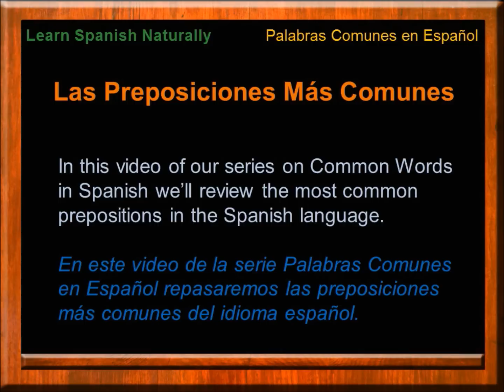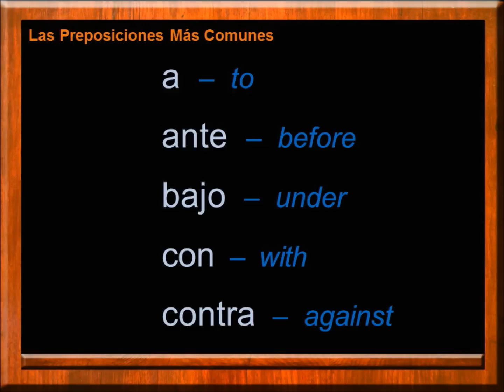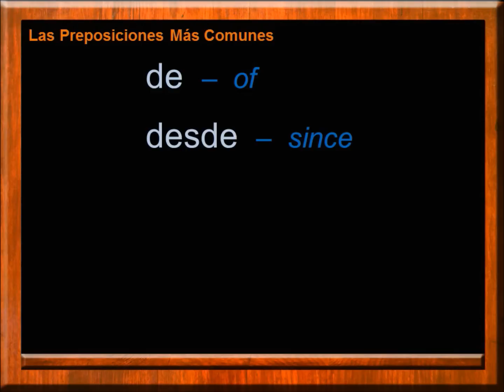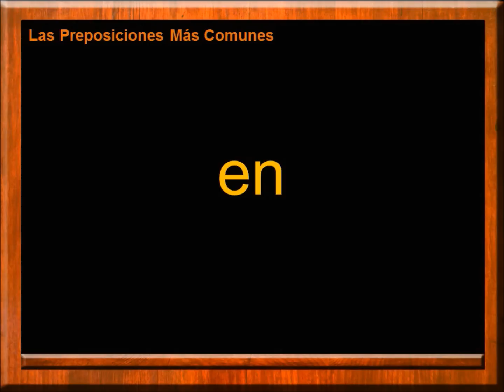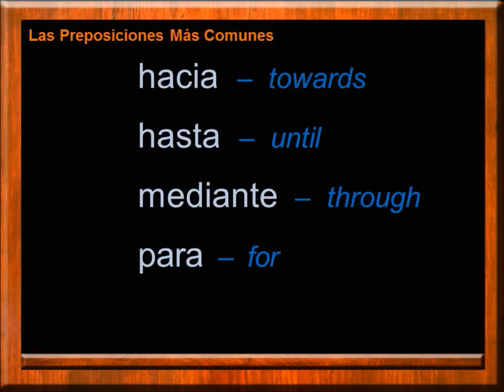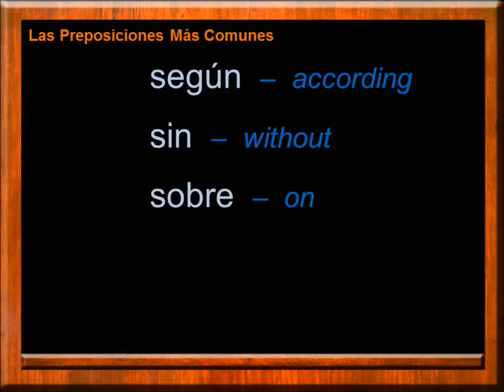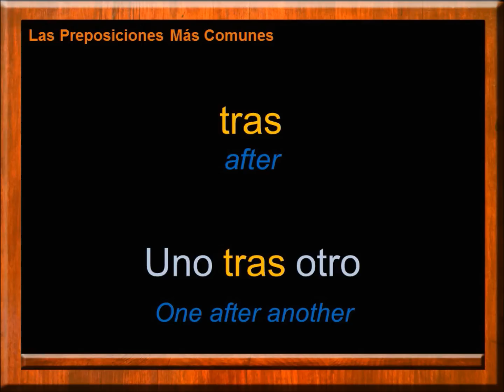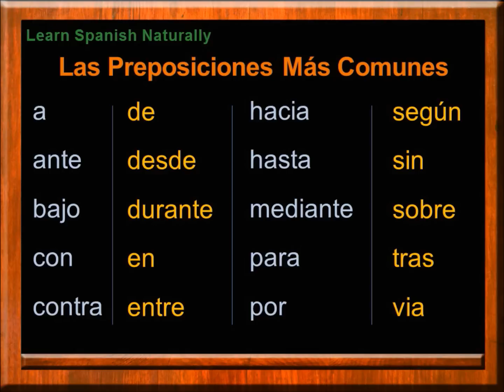Spanish Prepositions | Preposiciones | Español Gratis | learn spanish | free spanish lessons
Learn Spanish - Aprender Español

Bienvenido a Learn Spanish Naturally

Learn, Practice and Improve your Spanish language skills.
Aprende, Mejora, Practica y Repasa Español.

Spanish AudioBooks - Audiolibros en Español

Learn, Practice, Improve your Spanish language skills while you listen to classic fairy tales.

Clases de Español Básico para Adultos Gratis | Free Basic Spanish Classes and Lessons for Adults

Educational purposes, literature as a tool for language learning English and Spanish.

Inglés, Apréndelo Paso a Paso

Welcome to Step by Step English, a great way to learn English

English AudioBooks - Audiolibros en Ingles

23 Tales and Fables | 23 Cuentos y Fábulas en Inglés con subtítulos en Español | Perrault | Grimm | Esopo | Andersen | Potter

Prepositions in Spanish
Preposiciones en Español
Adjectives in Spanish
Adjetivos en Español
Nouns in Spanish
Sustantivos en Español
Personal Pronouns in Spanish
Pronombres en Español
Spanish Numbers
Counting in Spanish
Números en Español
Say Hello, Say Goodbye
Spanish Phrases
Spanish Conversation
Spanish Quiz
Spanish Lessons
Spanish Review
Spanish Verbs
Alphabet in Spanish
Food in Spanish
Greetings and Farewells in Spanish
Saludos en Español
Most Common Verbs in Spanish
Verbos en Español
Essential Phrases in Spanish
Frases en Español
Introduce Yourself in Spanish
Basic Conversation in Spanish
Conversacion en Español
Spanish Vocabulary
Spanish Grammar
Vocabulario en español
Gramatica en español
Free spanish lessons
Idiomas
Languages
Idiomas Gratis
free languages lessons